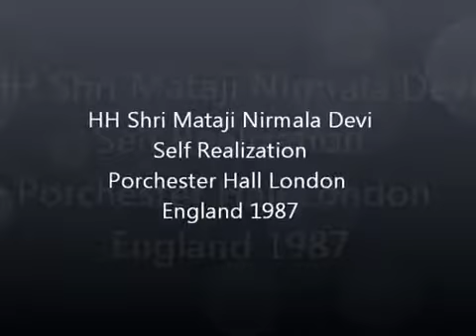Shri Mataji Kundalini Awakening (Sahaja Yoga) Porchester London 1987 (Kundalini Atma)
Experience your Kundalini awakening - Self Realization (Sahaja Yoga Meditation) Follow along with Shri Mataji Nirmala Devi giving Kundalini Awakening, Self Realization in Porchester Hall London.

Kundalini Awakenng - Self Realization (Porchester Hall, London England UK) HH Shri Mataji Nirmala Devi founder of Sahaja Yoga Meditation. Sahaja Yoga is a meditation technique developed.

Experience your Self Realization - Kundalini Awakening, Atmasaakshaatkara, Brahmagyana (Sahaja Yoga) Spontaneous Union with the Divine Power of Love, Holy Ghost, Ruh, Param Chaitanya . Follow.